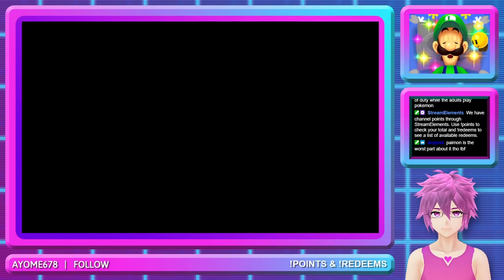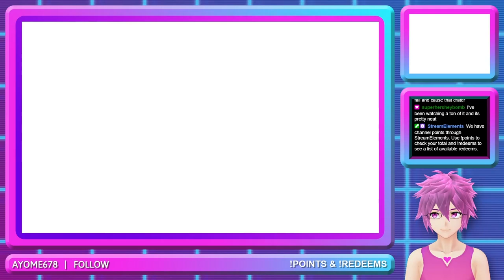Mario & Luigi: Dream Team - Part 2 [Vtuber]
Hunting an elder furry.